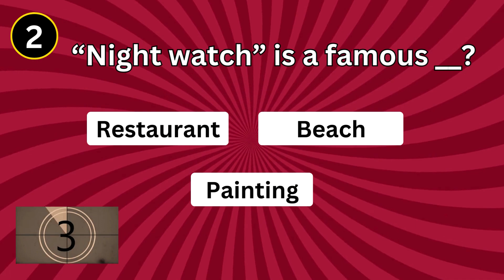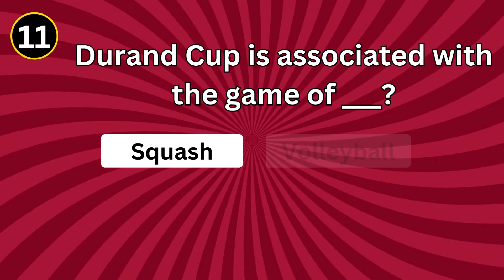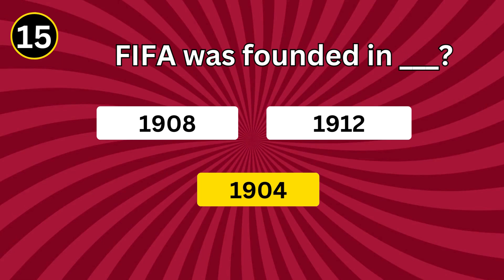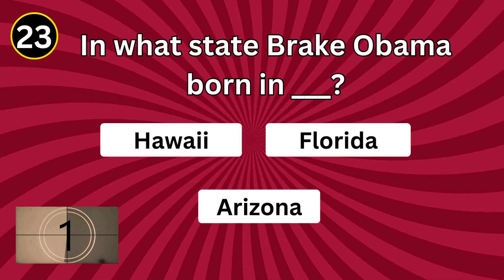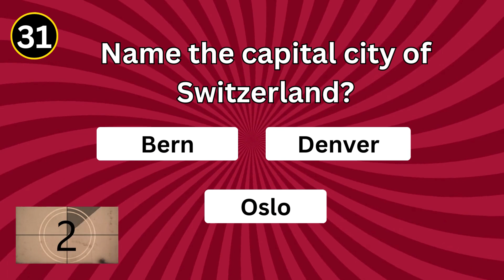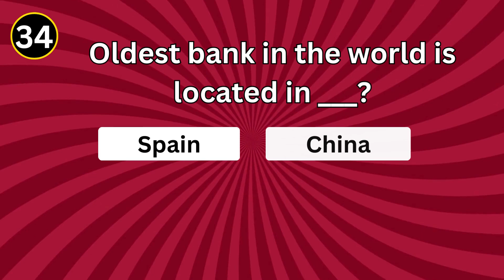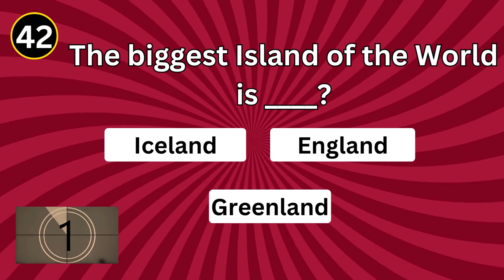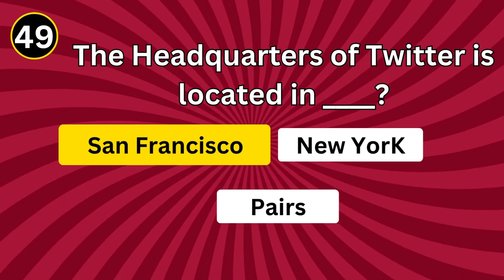General Knowledge Quiz | GK 2024 | Quiz Portal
General Knowledge Quiz | General Knowledge | General Knowledge Quiz 2024 | GK Quiz | Quiz Portal

General Knowledge Quiz | General Knowledge Questions | General Knowledge Mcq | GK Quiz | Quiz Portal

General Knowledge Quiz | How Good is Your General Knowledge | General Knowledge Mcqs | Quiz Portal

General Knowledge | General Knowledge Mcqs | General Knowledge Quiz | GK Quiz | GK | Quiz Portal

General Knowledge | General Knowledge Quiz | General Knowledge Questions and Answers | Quiz Portal

quiz portal,
general knowledge,
general kowledge questions,
general knowledge multiple choice,
general knowledge mcqs in english,
gk,
gk mcqs,
gk questions,
gk questions and answers,
gk quiz,
gk 2024